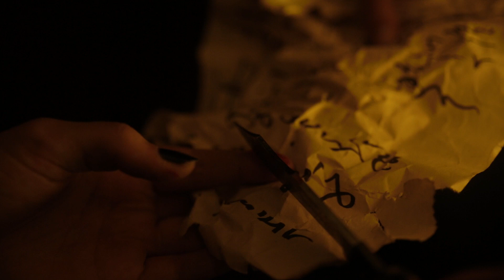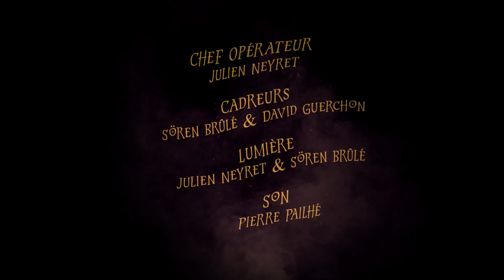Le Collier (Déso pas Déso)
Cassie : Salomé Michaux, Luna Guadagno, Camille Voizeux
Sélène : Luna Guadagno
Karmila : Camille Voizeux
Marcellus : David Guerchon
Lily : Marie Brûlé

Écrit et réalisé par Salomé Michaux
Produit par Julien Neyret

Cadre : Marie Brûlé, David Guerchon, Julien Neyret
Lumière : David Guerchon, Julien Neyret, Pierre Pailhé
Son : Pierre Pailhé
Montage:  Marie Brûlé, Salomé Michaux, David Guerchon
SFX : Pierre Pailhé
Maquillage : Sören Brûlé
Décors : David Guerchon